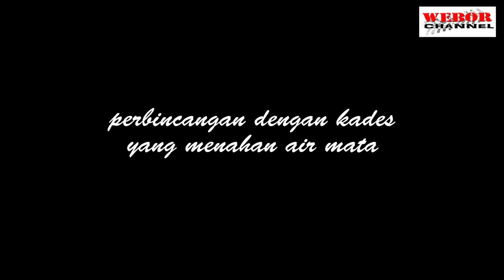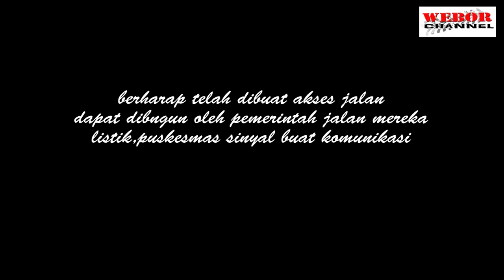KISAH NYATA DESA PEJUANG BELUM PERNAH MELIHAT MOBIL.,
Cerita kita EXPEDISI NAPAK TILAS PEJUANG JAMBI.,KEDUSUN PEJUANG JAMBI YANG TIDAK PERNAH DIMASUKIN KENDARAAN.,BUTUH WAKTU 3 MLM 3 HARI NON STOP MEMBUKA AKSES JALAN SAMPAI DITITIK TUJUAN.,sinyal pun tidak ada